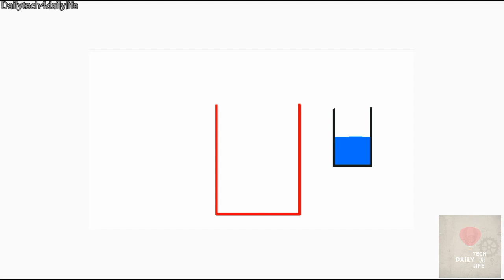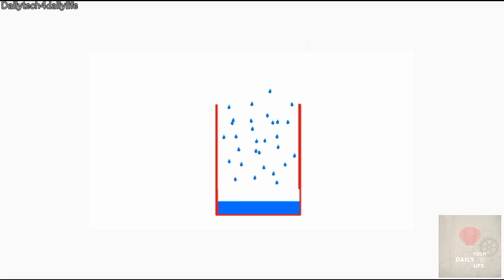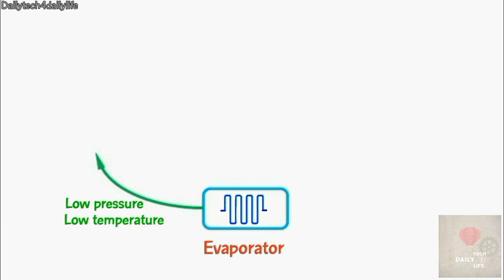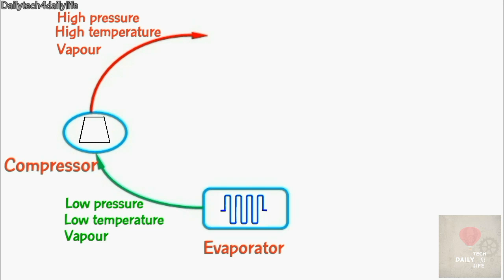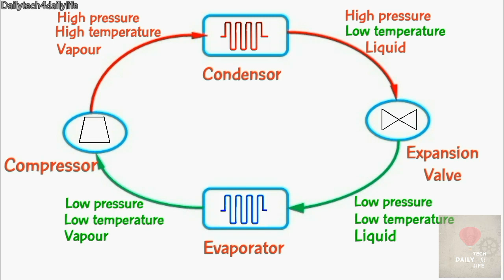Refrigeration basics explained in malayalam. Simplified explanation of refrigeration cycle & working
How does a fridge works?..
How does an ac works?..
How does a chiller system works?..
Have you ever confused with these questions??? Take a look at this video.

Basic refrigeration cycle explanation in malayalam. Know it in easy way.

If you have any doubts, add in the comment.

Watch and understand
* Refrigeration cycle
* Air conditioning
* HVAC Basics
* How an ac works
* How a fridge works